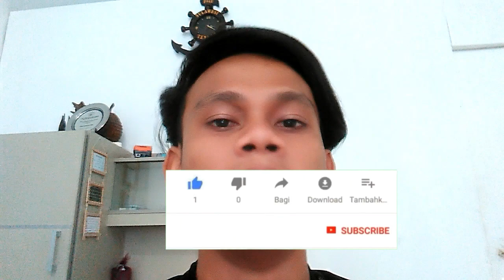PENYEBAB bulu kucing rontok, dan cara mengatasi nya.....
Terimahkasi buat teman-teman semua yang selalu dukung chenel ini .
Di video ini aku akan bergi tips dan cara mengatasi kenapa bulu kucing kita itu rontok dan apa penyebab Nya ,tonton terus video ini sampai habis semoga bermanfaat buat teman-teman semua .
Dan aku mau ingat kan lagi yuk dukung chenel aku ini dengan cara , LIKE , KOMEN, SHER , dan paling penting jangan lupa di , SUBCRIBE .  karna satu SUBCRIBE dari teman-teman semua itu sangat berharga buat chenel ini DAN subcribe itu gratis teman-teman .